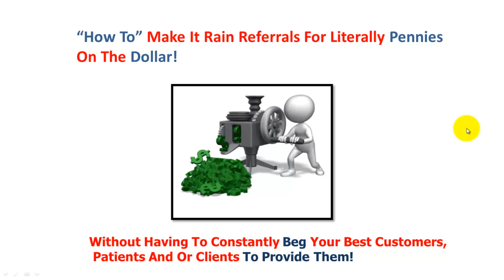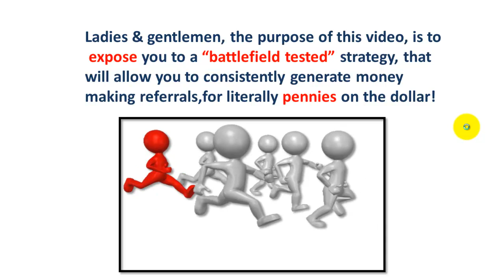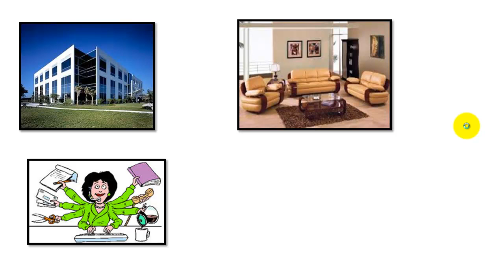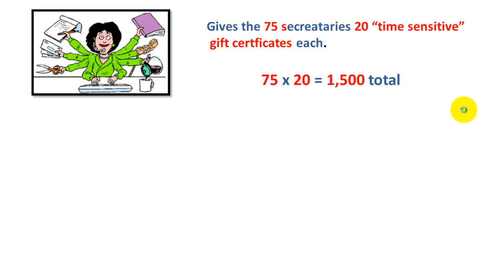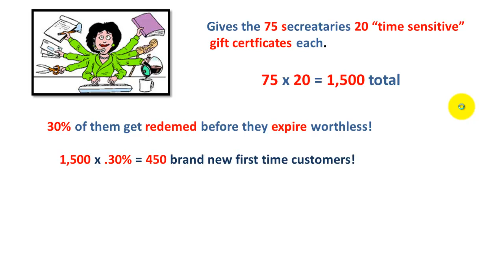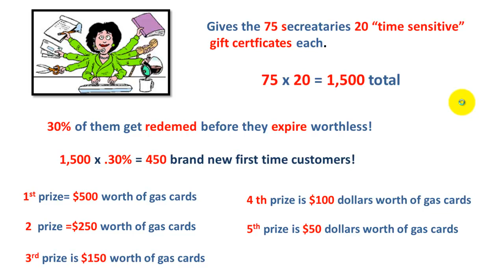Marketing tips: How to consistently make it literally rain money making referrals!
In this video tutorial, you about to discover three little known, and rarely used marketing tips, that when you consistently apply them to your business and or service, you will definitely increase your overall gross profits, for literally pennies on the dollar.

While simultaneously, lower your traditional out of pocket cost and out promote your major competitors in the process!